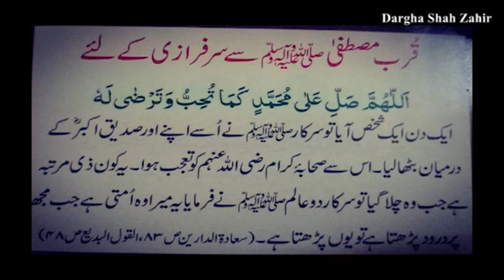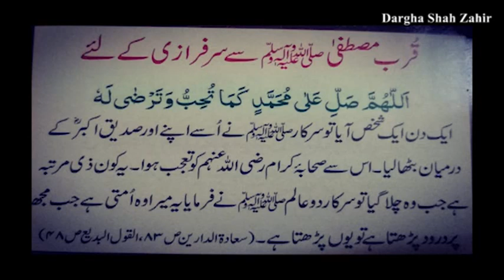Durood-e-Shareef 100 Times (Qurb-e-Mustafa ﷺ Se Sarfarazi Ke Liye) by Sohail Quadri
Paishkash : Maqdoom Habeebullah Siddique Sahab